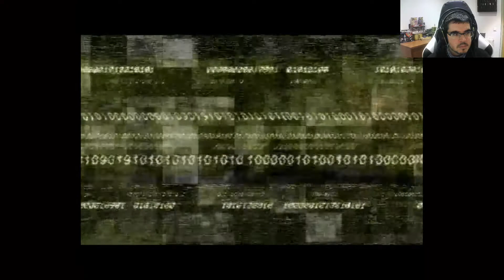Splinter Cell - Embajada de China #6 - Xbox One X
Tom Clancy's Splinter Cell

Tom Clancy's Splinter Cell añade un nuevo tipo de juego a los ya existentes: un juego de acción encubierta en tercera persona con ciberterrorismo, agencias de inteligencia clandestinas y operaciones secretas. El jugador controla a Sam Fisher, un agente de una sección de operaciones encubiertas de la Agencia de Seguridad Nacional de Estados Unidos llamada THIRD ECHELON. Solo, pero equipado con el mejor armamento de alta tecnología disponible en el mercado, Sam Fisher está preparado para infiltrarse en el enemigo y neutralizarlo, todo ello sin dejar huella. Sam es enviado a la acción cuando dos agentes de la CIA desaparecen misteriosamente en Azerbaiyán...

Desarrollado por:
Ubisoft Montreal

Publicado por:
Ubisoft